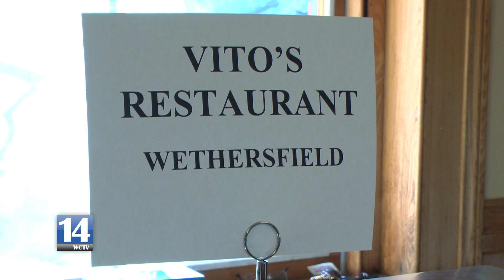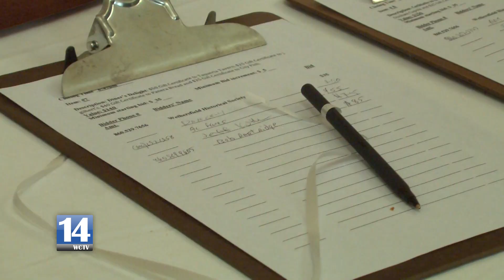The Taste of Wethersfield | WCTV 14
Steve Saunders covers the 7th annual Taste of Wethersfield held at the Keeney Memorial Cultural Center on April 14th, 2012.